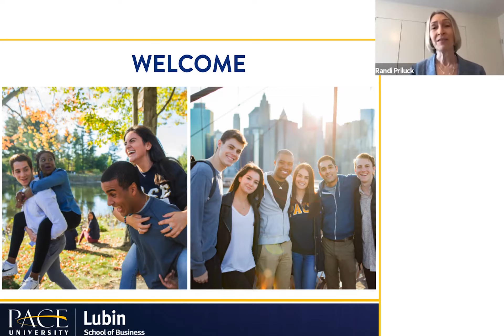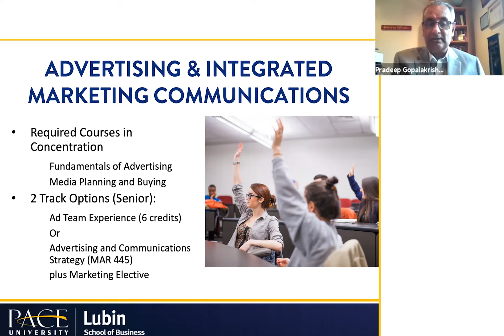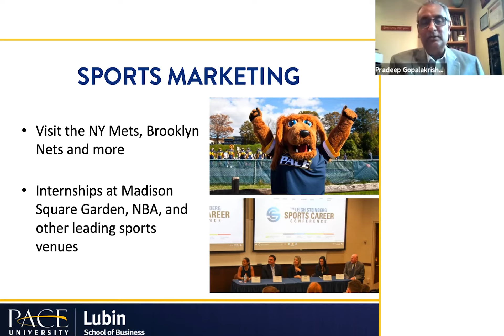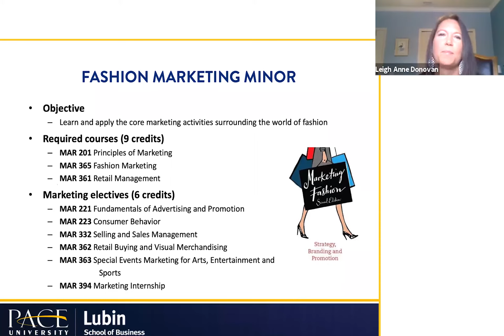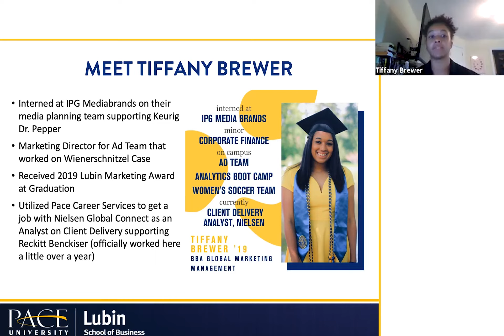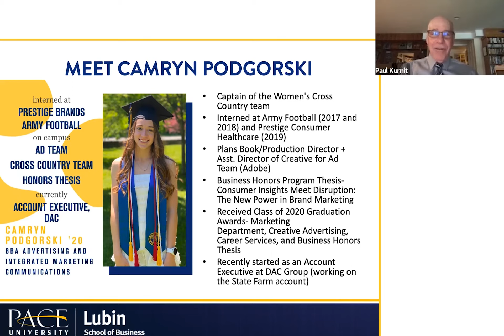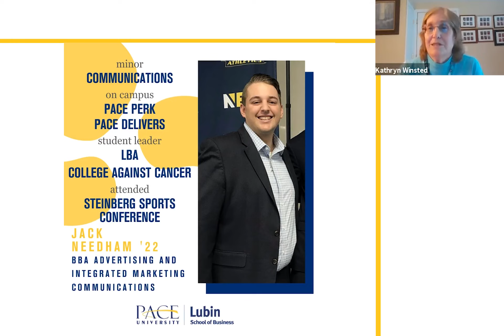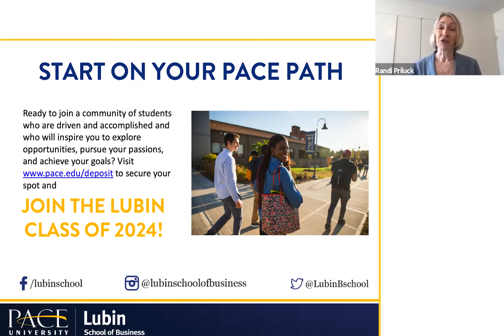Virtual Event: Lubin Marketing Programs